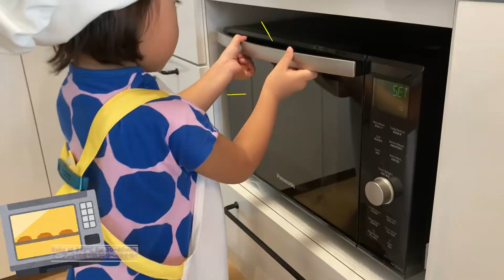[Easy Recipe] Basque Cheese Cake in 4 mins! 4分で作れるバスクチーズケーキレシピ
Easy Recipe that you can make with your little ones without fail!

Steps:
1) Thaw Cream Cheese at room temperature at cut them for easy mixing
2) Pour in Caster Sugar and Salt into Cream Cheese and mix with hand mixer until mixture turns soft and creamy
3) Add Whipping Cream and mix with Whisk so to avoid forming bubbles
4) Beat the egg and pour in to 3) one by one, and mix with until combined
5) Add Cake Flour using a sieve, mix with whisk
6) Add in Lemon Juice and mix
7) Bake at 210°C for 30-40 mins in a preheated oven
8) Allow Cheese Cake to Cool down before removing from cake mould

作り方
１）ボウルにクリームチーズとグラニュー糖、塩を入れビーターで滑らかにする
２）溶きほぐした卵を少しずつ加え、低速でビーターで混ぜる(泡だてないようにする)
３）生クリームを加えてビーター(低速)で混ぜる。
４）薄力粉を茶こしでこして加えて、泡立ち器で混ぜる
５）レモン汁を加えて混ぜる
６）クッキングシートをセットした型に５を入れ予熱したオーブン210度で約30分〜40分焼く
７）冷めたら型から出し、クッキングペーパーを剥がす